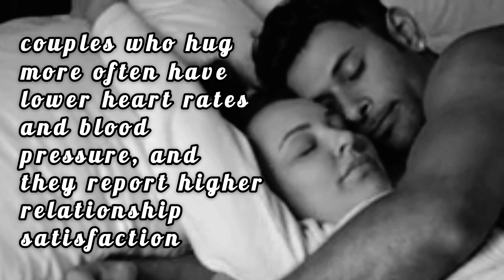Scientific Benefits of Hugging Your Wife | Secret to a Happy Marriage Backed by Science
"Scientific Benefits of Hugging Your Wife | Increase Love, Reduce Stress Naturally"
"Why You Should Hug Your Wife Daily – Science Explains!"
"Hug Your Wife Daily – Secret to a Happy Marriage Backed by Science"

Hugging your wife is not just a romantic gesture — it's scientifically proven to reduce stress, release oxytocin (the love hormone), improve emotional bonding, and even lower blood pressure.
In this video, discover the top 6 scientific benefits of hugging your wife daily and why it matters for a happy, healthy relationship.
Start hugging, start healing. ❤️
5 Key Lessons from a Teacher and His Beautiful Spouse
Meaning Behind a Strong and Happy Marriage: What

Hug wife benefits

Scientific benefits of hugging

Emotional bonding in marriage

Daily hug for wife

Benefits of oxytocin

Long-tail Keywords:

Why hugging your wife is important

Hugging and stress relief in marriage

Oxytocin and emotional bonding

How to improve marriage with hugs

Psychological effects of hugging your wife